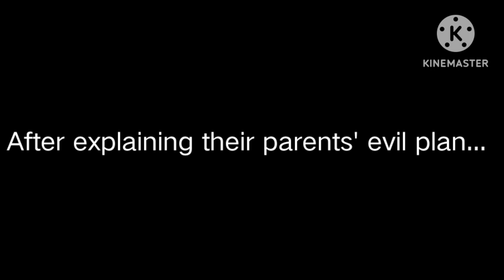Hated Child becomes an Ultra Mega Hybrid Princess...BUT WITH A TWIST 😳//GCMM